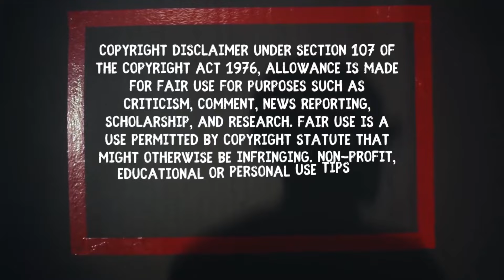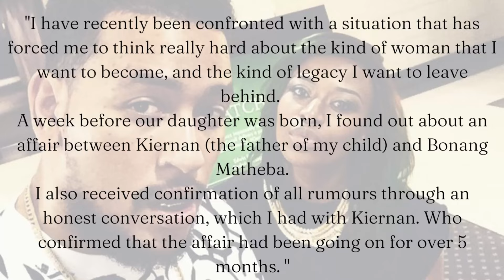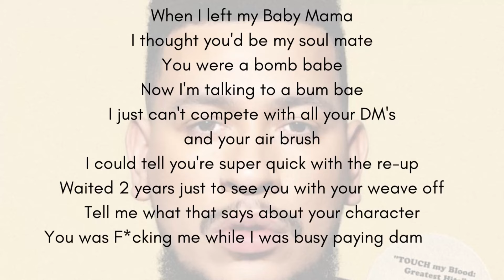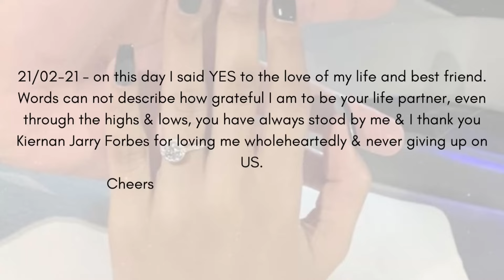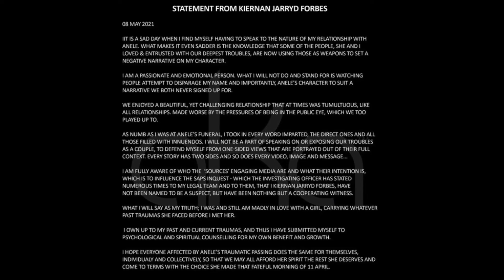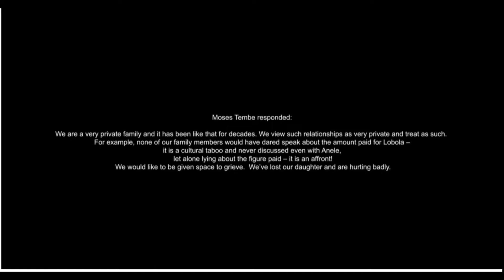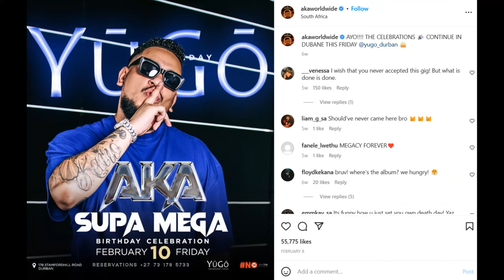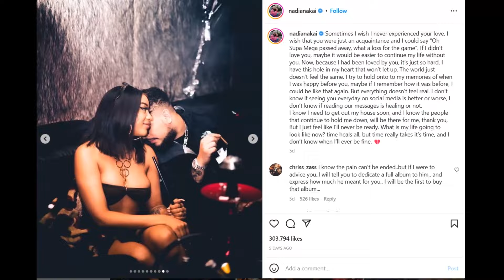The tragic murder of Rapper SupaMega AKA-Kiernan Forbes: Who did it? True Crime South Africa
Kiernan Jarryd Forbes known professionally as AKA, was a South African rapper, record producer and businessman.On 10 February 2023, AKA was scheduled to perform at Yugo nightclub in Durban as part of his birthday celebrations. At around 10 P.M. that night, Forbes and his friends including Tebello Motsoane were standing outside Wish, a restaurant on Florida Road when a hooded gunman ran up to them and shot Forbes in the head, while his accomplice who was standing by Forbes's car released more shots which killed Motsoane.

The two gunmen then fled the scene on foot. Forbes and Motsoane were pronounced dead at the scene.

He was one of the most popular South African musicians of his era and the greatest selling South African hip hop artist of all-time.

The opinions expressed in this video are my own and do not necessarily reflect the policy or position of any other agency, organization, employer or company.  These opinions are subject to change as more information is gathered or made available on a case.

I make no representations as to 100% accuracy, completeness, correctness, suitability, or validity of any information on this video, and will not be held liable for any errors or omissions in said information or any losses injuries, or damages arising from its viewing or use thereof.All information is provided as-is. It is the reader/ viewer's responsibility to do their own research and verify the facts. I am also open to admitting a mistake when it is made.

Comments on this channel are the responsibility of those who write them. The writer of each comment will take full responsibility, liability, and blame for any libel or litigation that result from something written in or as a direct result of something written in a comment. Please feel free to state your opinion in the comment section but I do reserve to delete any comment if it is profane, abusive, rude or when a victim is blamed. Please keep comments polite, these are real people with real lives and people out there that love and miss them.